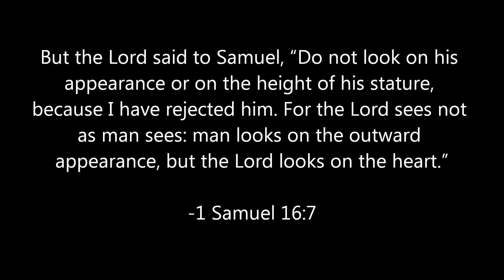Thank U for NOT Judging x Appearances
I would like to thank those of you who watch, share, comment & like these videos for their content, rather than judging by appearances.